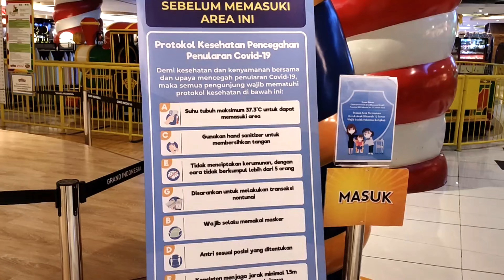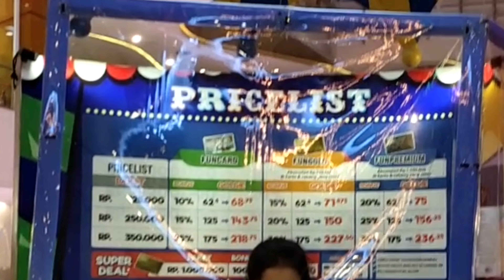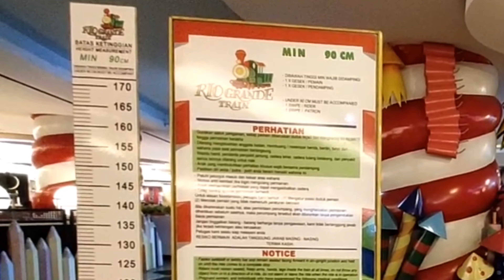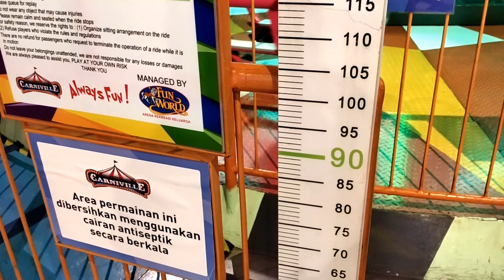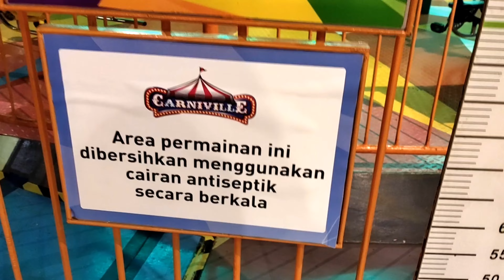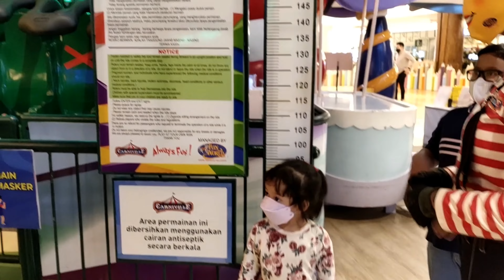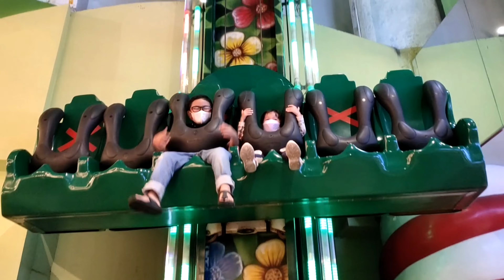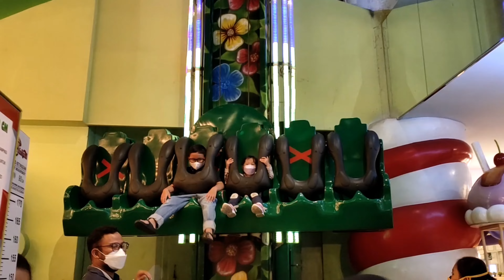Carniville Mall Grand Indonesia : Mini Theme Park Didalam Mall GI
Hai teman-teman,

Di video ini ayah ajak kita ke Carniville, mini theme park yang lokasinya ada didalam Mall Grand Indonesia Jakarta.